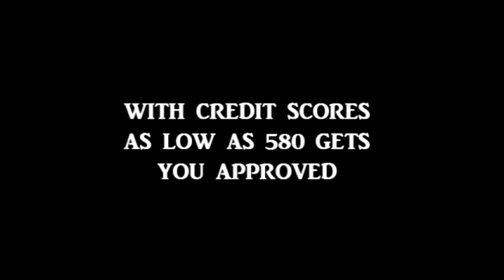Lawrenceville Homes For Sale -(2021)MLS Access & Video Tours Of The Area Best Deals Lawrenceville GA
Lawrenceville Homes For Sale FREE MLS SEARCHES & VIDEO TOURS OF THE AREA BEST DEALS,

For More Information About 1924 Collins Hill Hill Unit: b Lawrenceville, GA 30043
$720,000 5bd / 4fb,

Stunning 4 sided brick home on a large level lot w/oversized covered porch. 5 bedrms, 4 full baths open floor plan. Gourmet kitchen w/oversized island, granite countertops, SS appliances opens to large family rm & breakfast rm. Add'l room off kitchen could be used as den or sitting rm. Large master suite on top floor leads to beautiful bath and large custom built closet. Upstairs has large den w/fireplace and add'l 3 large bedrms w/ their own bathrooms. Hardwood floors throughout. Privacy with a stunning front gate. The Home of your dreams.
Status New
List Price $720,000 New!
MLS# 8906708

Broker/Agent Information
Listing Agent Nelson Rodriguez 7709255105
Listing Office Solid Source Realty Inc.,

Atlanta homes for sale CALL BOB HALE REALTY FOR ALL YOUR REAL ESTATE NEEDS WE HAVE Homes for sale in Atlanta and surrounding area these homes are at great prices and we have the best lenders willing to give you a chance at home ownerships when you are in the market to buy Atlanta Georgia homes bob hale realty has all the best options on loans and homes for you. So when your considering moving to Atlanta and need real estate help call steve hale 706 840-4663. We cover all of Atlanta Georgia area homes for sale or rent we have a website for you to visit to see what’s available, our website keeps you updated with all Atlanta Georgia luxury homes.bob hale realty also provides you all Atlanta Georgia new homes for sale and Atlanta Georgia modern homes for sale .just describe the type of Atlanta homes you maybe interested in seeing, bob hale realty has the best Atlanta homes for sale under 300k also bob hale realty has the largest selection of Atlanta homes for sale 6 bedroom, Atlanta homes for sale 5 bedroom, Atlanta homes for sale under 200 k, Atlanta homes under 500k, Atlanta homes for rent, Atlanta townhomes for sale, Atlanta homes for sale 4 bedroom, Atlanta real estate, Homes for sale in Atlanta ga, Homes for sale in Atlanta ga 2021, Homes for sale in Atlanta ga with finished basement, Million dollar homes for sale in Atlanta, Homes for rent in Atlanta ga, Houses for sale in Atlanta Georgia with pool, Modern homes for sale in Atlanta ga,

alpharetta, ga homes for sale,

lawrenceville, ga homes for rent

lawrenceville, ga homes for sale zillow

homes for sale in lawrenceville, ga 30044

new homes for sale in lawrenceville, ga

foreclosed homes for sale in lawrenceville, ga

homes for sale lawrenceville, ga 30046

homes for sale in lawrenceville, ga with basements

house for sale in loganville, ga

1
2
3
4
5
6
7
8
9
10
Next